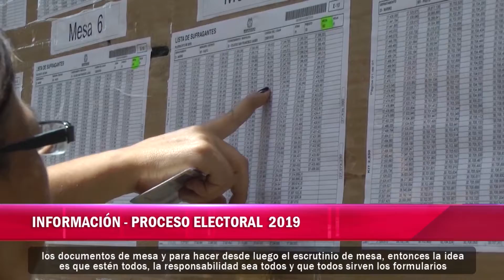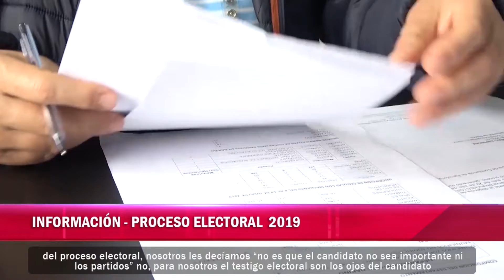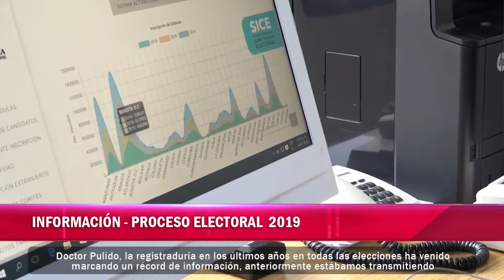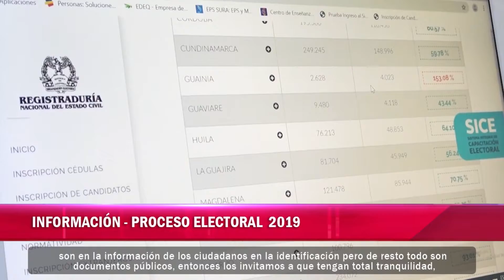INFORMACIÓN PROCESO ELECTORAL 2019 EN EL SET